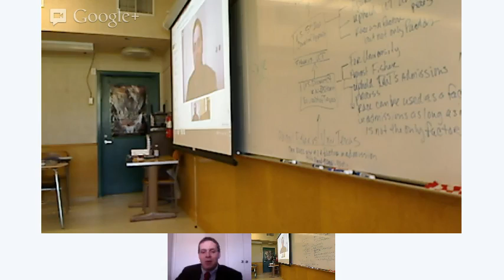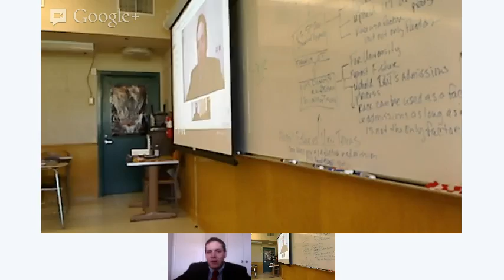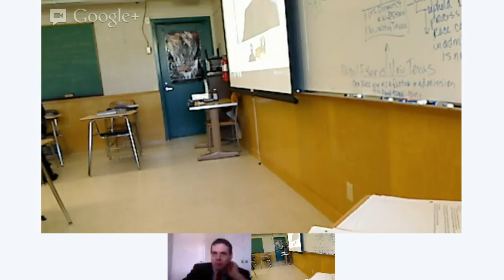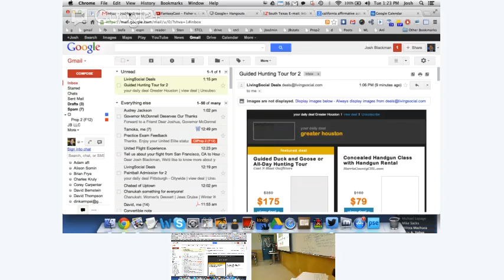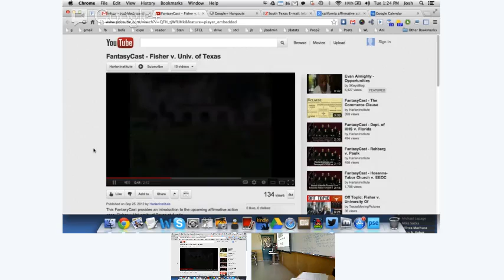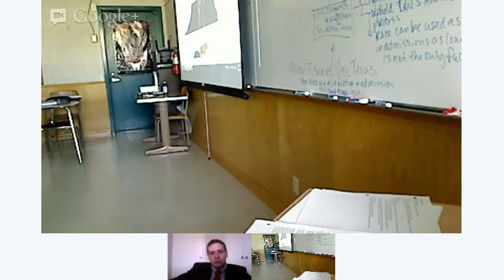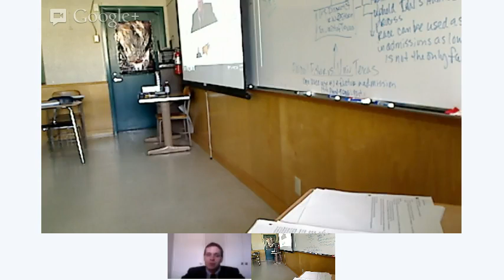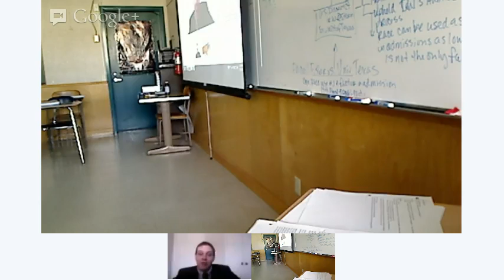Harlan Institute HarlanConnect Virtual Mentoring: Fisher v. University of Texas